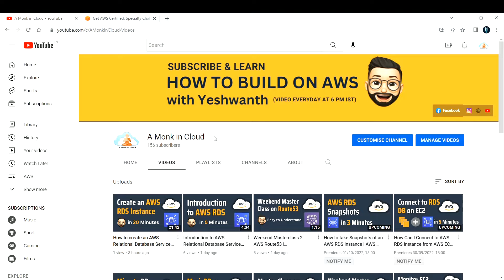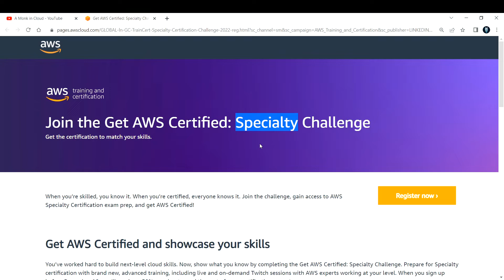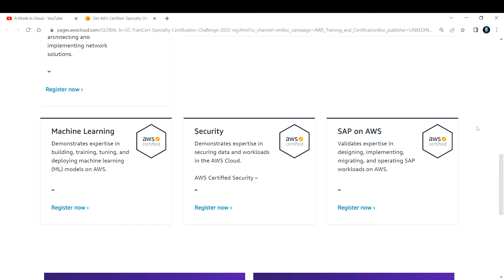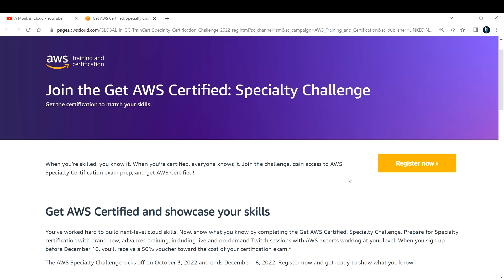Get 50% Discount on AWS Specialty Certifications | Certification to Match Your Skills | Learn AWS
Hi Learner,
This is the announcement video of the great news that AWS has released - Get 50% Discount on AWS Specialty Certifications by taking part in
Get AWS Certified: Specialty Challenge. Get the certification to match your skills.

Get AWS Certified and showcase your skills
You’ve worked hard to build next-level cloud skills. Now, show what you know by completing the Get AWS Certified: Specialty Challenge. Prepare for Specialty certification with brand new, advanced training, including live and on-demand Twitch sessions with AWS experts working at your level. When you sign up before December 16, you’ll receive a 50% voucher toward the cost of your certification exam.*
The AWS Specialty Challenge kicks off on October 3, 2022 and ends December 16, 2022. Register now and get ready to show what you know!

Regards,
A Monk in Cloud